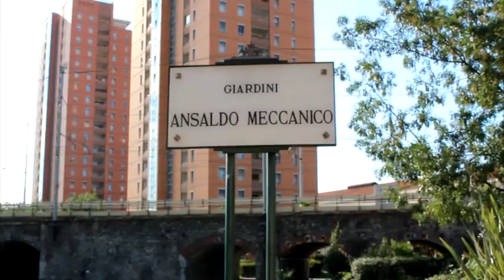Sampierdarena, cresce la paura per la criminalità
Dopo i recenti episodi di criminalità avvenuti a Sampierdarena, cresce la paura tra gli abitanti della zona - Servizio di Alessandro Bacci